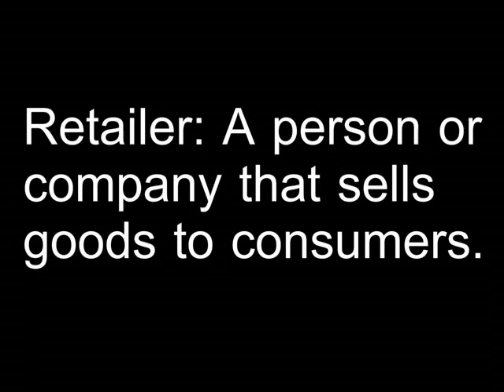A Tribute to William Kim CEO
CEO of a clothing company trying to convince his audience that his brand isnt retail..."We're a digital brand that happen to have some stores". Classic!